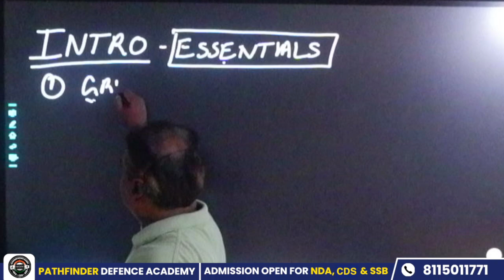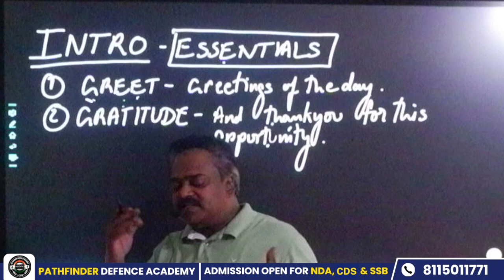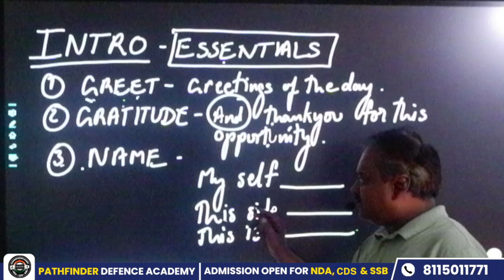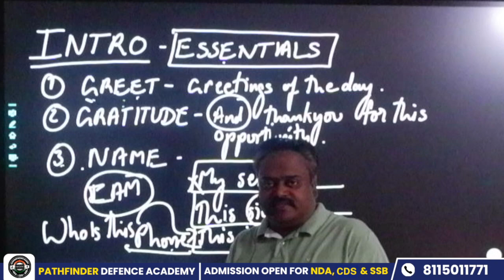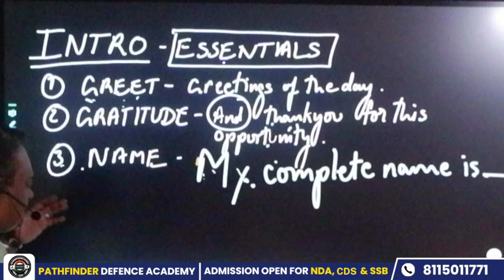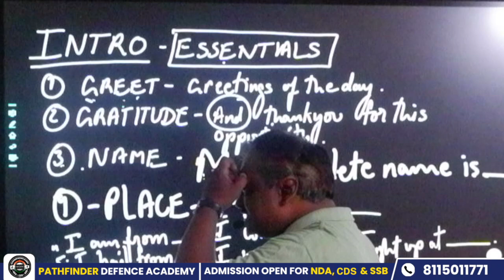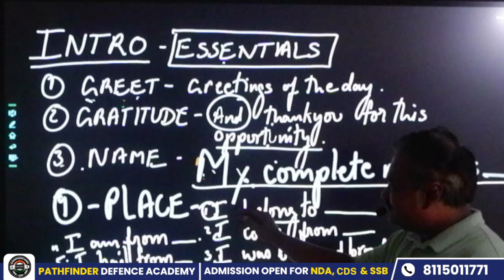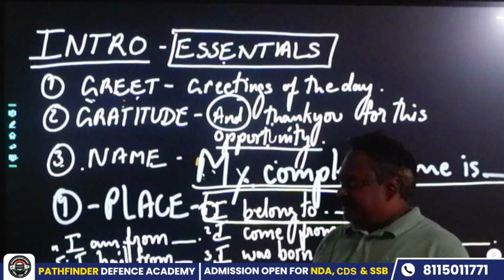English Spoken | Intro Essentials | NDA & Other Defence Exams | Pathfinder Defence Academy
English Spoken | Intro Essentials | NDA & Other Defence Exams | Pathfinder Defence Academy | By: Johan Sir

🗣️ English Spoken | Intro Essentials - Enhance your English speaking skills for NDA and other defence exams!

Are you preparing for the NDA or other defence exams and want to improve your spoken English? This video covers the essentials of English speaking to help you communicate effectively and confidently.

What You'll Learn:
✅ Basic English speaking skills
✅ Common phrases and expressions
✅ Pronunciation and intonation tips
✅ Building confidence in speaking English
✅ Practice exercises and interactive sessions
Welcome to Pathfinder Defence Academy, your ultimate guide to acing NDA, CDS, SSB, CAPF, and other defense examinations. Our channel is dedicated to providing top-notch preparation strategies, in-depth tutorials, and comprehensive study materials to help you achieve your dream of serving the nation. Whether you're looking for expert tips on cracking the SSB interview, detailed analysis of current affairs, or rigorous practice sessions for written exams, Pathfinder Defence Academy has got you covered.

Let's embark on this journey together towards excellence and honor.